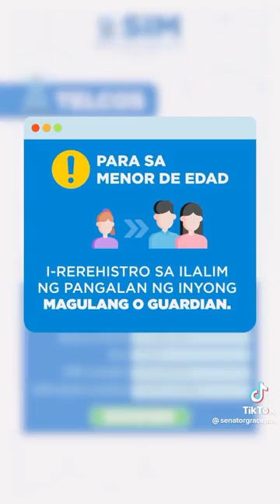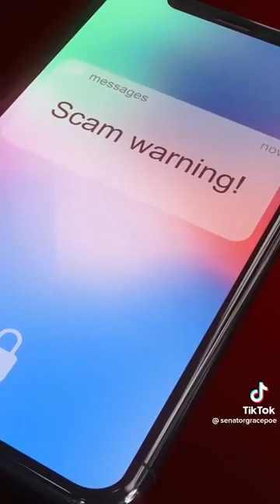Paano i-register ang sim card sa Pilipinas?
This coming December 27, 2022 starting SIM Registration for all Filipino.
On 10 October 2022, President Ferdinand Marcos Jr. signed into law Republic Act No. 11934, otherwise known as the "Subscriber Identity Module(SIM) Registration Act."

ccto:🎥 Sen. Grace Poe